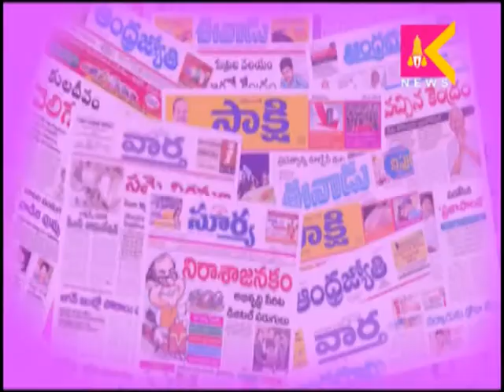29 03 17 Tirupati SITI Krishnateja Media watch Live Show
Krishnatejanews channel about the tirupati local news,
29 03 17 Tirupati SITI Krishnateja Media watch Live Show